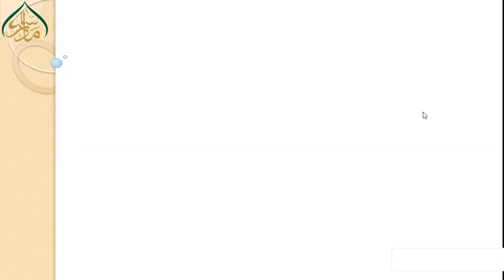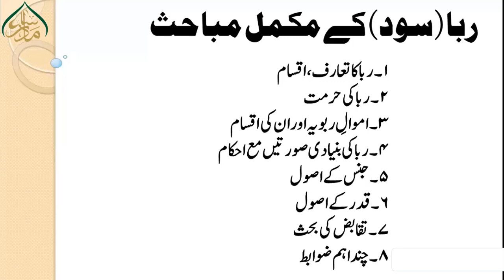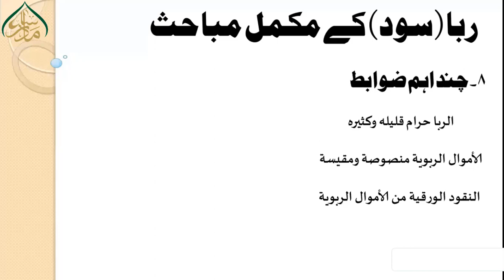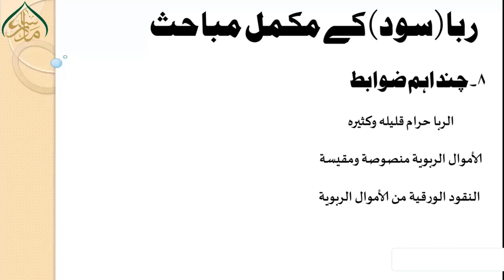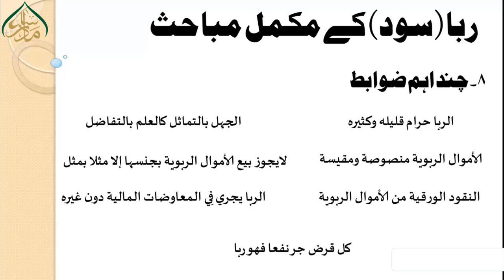تقابض اور اہم ضوابط